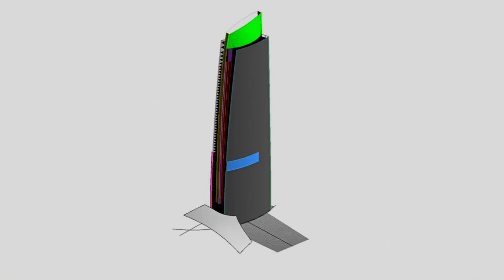2019 Madrid International Film Festival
Wonderful interview in Madrid, Spain about "Aspire to the Sky: The Wilshire Grand Story"
Watch it on AmazonPrime, iTunes, AppleTV